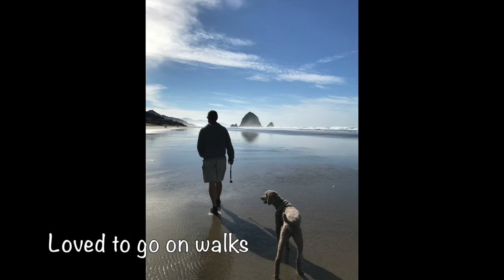Enzo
An extraordinary dog named after the dog in the book, The Art Of Racing In The Rain.  He loved his hiking buddy and all his quilting ladies...We only hope when it is our time we can leave this world with as much grace as he did...wagging his tail at the doctor and then walking over and lying  down while we lay beside him.